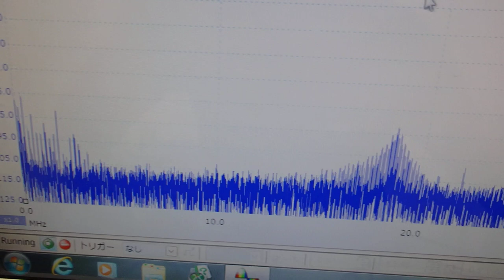表面弾性波を利用した超音波制御技術 ultrasonic-labo